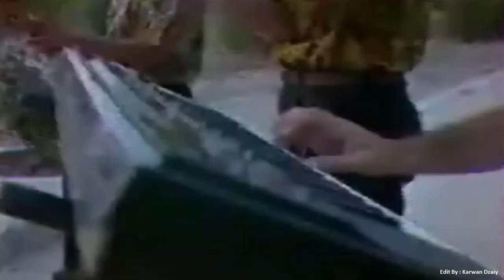Hasan Gharib - Piroza_Clip | حه‌سه‌ن غه‌ریب - پیرۆزه‌